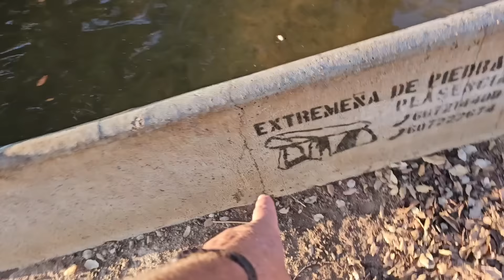Hay que controlar la fuga para no tener pérdida de agua.😉👍